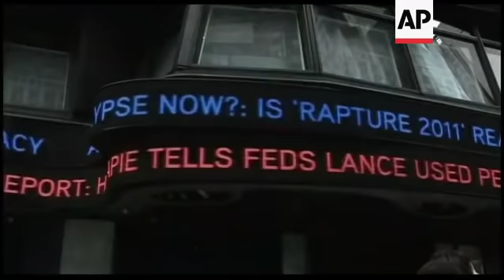Reaction after predicted end of the world fails to happen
AP Television
New York City 21 May 2011
1. Wide of news ticker in Times Square
2. Mid of news ticker about end of the world
3. Fitzpatrick looking at his watch
4. SOUNDBITE (English) Robert Fitzpatrick, who believed world would end at 6pm:
"I can't tell you what I feel right now, I don't understand it and I don't know. I don't understand what happened. This is the year, all the calculation say this is the year, It is locked in for 2011, so I don't understand why nothing has happened yet. (off camera reporter - "you question your understanding?")
5. Wide of people surrounding Fitzpatrick
6. SOUNDBITE (English) Robert Fitzpatrick, who believed world would end at 6pm:
"Well obviously I haven't understood it correctly because we're still here."
7. Wide of Times Square
8. SOUNDBITE (English) Chris Snider, tourist:
"Either none of us got picked and we're all screwed or great I'm gonna go fishing this summer."
9. Pan Fitzpatrick's bible to Fitzpatrick
10 . SOUNDBITE (English) Anthony Pascol, Tourist:
"I sort of wish they would have dropped the ball at 6pm and we would have seen what happened. We were trying to film the guy (Fitzpatrick) really all that happened at 6 was that the batteries died on my camera."
11.  Wide of Times Square
12. Mid of men yelling "Judgment day is cancelled, yeah."
13. SOUNDBITE (English) Bryan Lundahl, Passerby:
"Pretty excited, a little let down. I went on a spending spree, went out partied hard last night and now I have to go get a few more hours of work."
AP Television
Oakland, California - May 21, 2011
14. End of the World gathering outside Family Radio International, the broadcast station founded by Harold Camping
15. People holding signs
16. Man praying
17. Santa Clause holding cool-aid
18. Woman holding sign
19. People counting down to 6pm
20. SOUNDBITE: (English) Rick Plavidal, member of Calvary Bible Church, Milpitas:
"No we're not surprised at all, it's an interesting situation because we do believe there will be a rapture I mean all these things are in the bible but it's also very clear that no one knows the day and the hours, when someone comes out and say they know the day and the hour we know it's false, but that doesn't stop people and this isn't the first time this has happened people get fooled all the time."
21. people dancing
22. SOUNDBITE:  (English) Janet Villarreal, member of Calvary Bible Church
"And the simple truth is that no one can call the time of day when Jesus is coming again and he is coming according to the bible but nobody can determine the time of day, that equals a false profit."
23. man playing banjo and singing
24. SOUNDBITE: (English) Randhir Singh, Berkeley, curious onlooker
"I think this is a spectacle and I wanted to be a part of it I wanted to see it and I wanted to enjoy it but in case something happens then I brought my toothbrush because I don't know how long this rapture is going to last and how long it would take for me to get to heaven I might have to brush my teeth I brought my razor and I might have to shave on the way."
25. people with posters gathered outside station
STORYLINE:
They spent months warning the world of the apocalypse, some giving away earthly belongings or draining their savings accounts. And so they waited, vigilantly, on Saturday for the appointed hour to arrive.
When 6 p.m. came and went across the United States and various spots around the globe, and no extraordinary cataclysm occurred, some believers expressed confusion, while others reassured each other of their faith. Still, some others took it in stride.